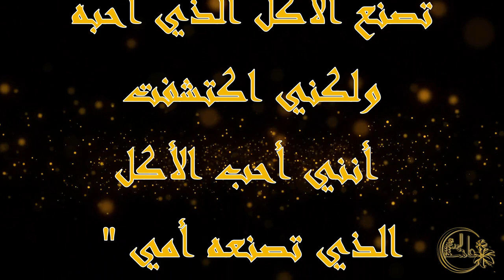ذكريات الزمن الجميل قبل 12 سنة من العمل الجاد والمبدع مع الاهل والاصدقاء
سلام عليكم احبتي الكرام فيديو اليوم مجموعة من صور حلويات اعادت لي الذكريات ايام كنت اشتغل ليل نهار باستمتاع في صناعة الحلويات بالاشكال و الالوان و ادخال الفرح لبيوت الناس، اتمنى ان يعجبكم و تشاركه مع أصدقاءكم و عائلتكم ولا تنسوا الاشتراك في القناة و تفعيل الجرس ليصلكم كل جديد القناة
hello my dear friends today's video is a  photo collection that brings back the old days memories when i was working day and night making moroccan cookies and bring happiness and joy to the heart of famillies , I hope you try it and share it with your friends and family. and don't forget to subscribe to my channel and activate the bell to receive all the new versions.